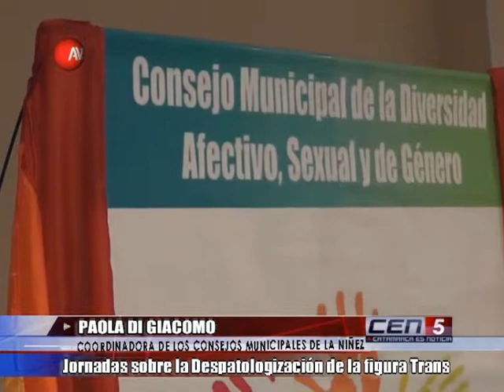Jornadas sobre la Despatologización de la figura Trans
Paola Di Giacomo / coordinadora de los Consejos Municipales de la Niñez